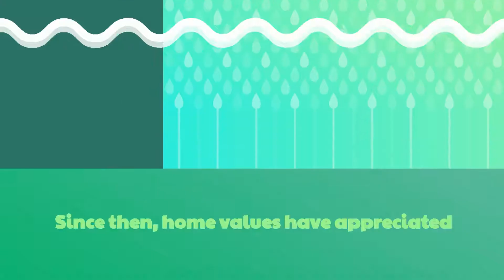You May Have More Home Equity Than You Think 1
Learn how positive equity can help you build wealth and a secure financial future.